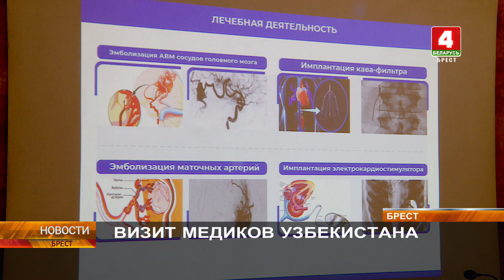ВИЗИТ МЕДИКОВ УЗБЕКИСТАНА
Делегация медицинских работников — руководителей лечебных учреждений Узбекистана — приехала в Брест. Накануне гости побывали в ведущем медучреждении Первого региона – в Брестской областной клинической больнице.